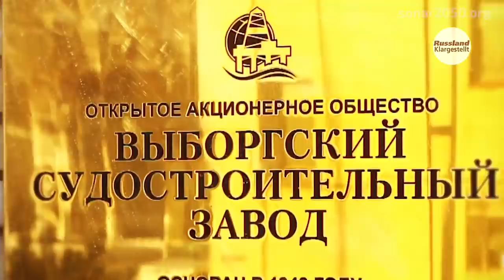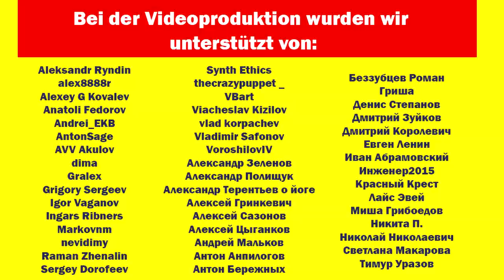In Deutschland wird der größte Eisbrecher gebaut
In Hamburg beginnt in der Werft «Pella Sietas» der Bau eines 120 Meter langen Eisbrechers im Auftrag Russlands. Es wird der größte Eisbrecher sein, der jemals in der europäischen Union gebaut wurde. Die Gesamtkosten der Arbeiten werden 100 Millionen Euro übersteigen: Mittel werden aus dem russischen Bundeshaushalt bereitgestellt. Der Eisbrecher soll im Jahre 2024 in Betrieb genommen werden. Er wird von Russland für die ganzjährige Aufrechterhaltung der Arbeiten in den gefrorenen fernöstlichen Häfen benötigt. Warum wird der Eisbrecher aber in Deutschland gebaut?